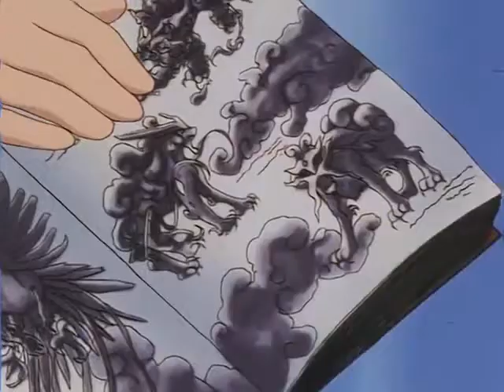eusine says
...suicune
from pokémon episode 229, S05 E18 "for ho-oh the bells toll"